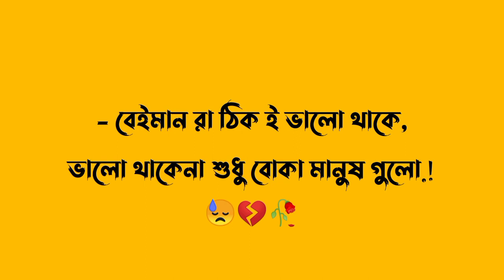সেরা ফেসবুক Sad ক্যাপশন🙂🥀|| Top 15 Facebook Sad Caption || Sad Caption Status || ফেসবুক স্ট্যাটাস